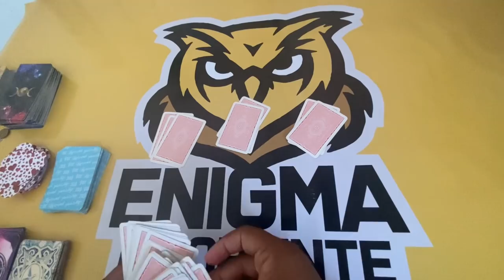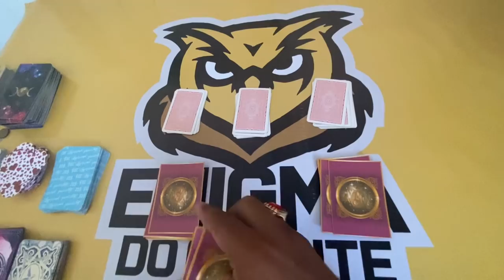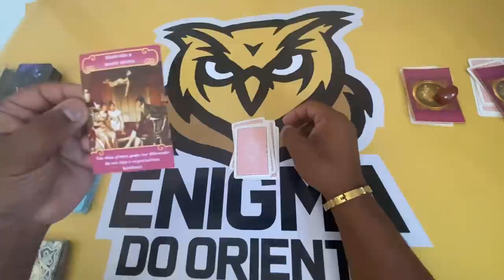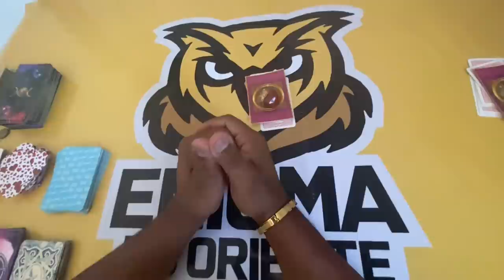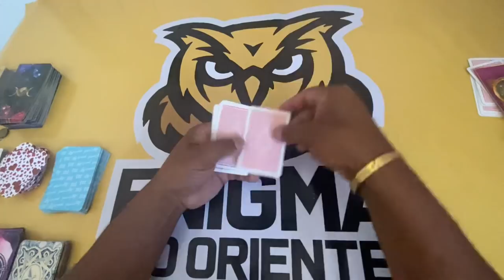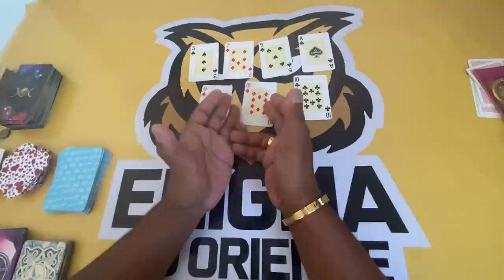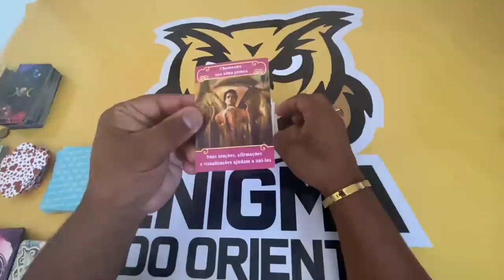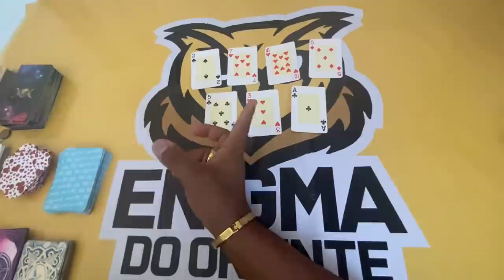Se você está vendo isso, essa mensagem é para você | Tarot responde